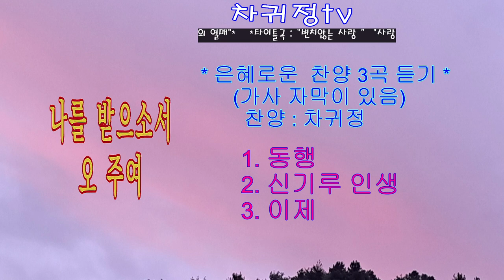은혜로운 찬양 3곡 연속듣기#통기타 색소폰 live#차귀정tv#변치않는사랑#사랑의열매#